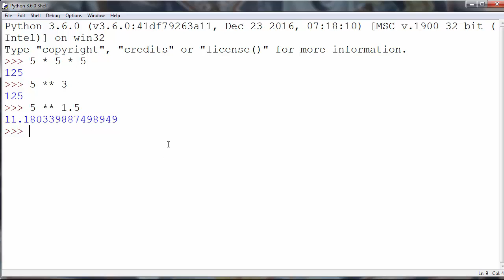Exponentiation - How to Raise Number to a Power in Python programming language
In this lesson we're going to talk about that how to raise number to a power in python programming language.